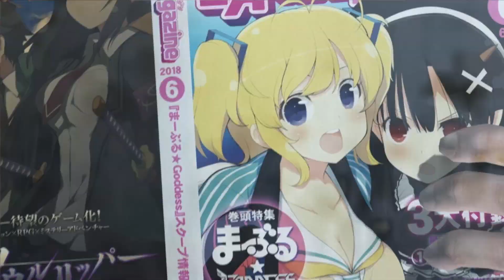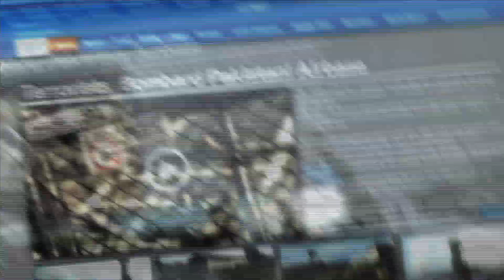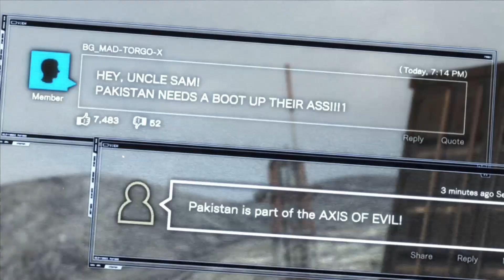We are almost done! | Metal Gear Rising #12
The second to last video before we are completely finished!